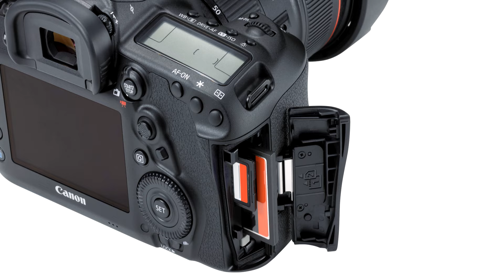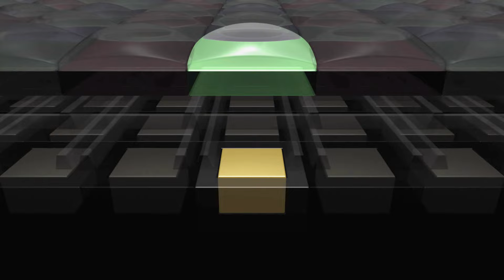Canon 5D Mark IV: Jaké změny přináší nejnovější plnoformátový fotoaparát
Inovovaný plnoformátový Canon 5D Mark IV přichází na trh v září 2016 po 4 letech a 5 měsících po modelu Mark III.

Podívejte se na novinky, který 5D přináší, například Dual Pixel RAW, který vám může "zachránit kůži" po focení.

30,4 MPx CMOS čip
pevný dotykový displej
procesor DIGIC 6+
autofokus má 61 bodů, 41 z nich je křížových
měření expozice má 225 zón
citlivost v rozšířeném módu je ISO 100 až 102 400

Dual Pixel RAW - pro drobné úpravy již vyfocených snímků pomocí software Canon Digital Photo Professional